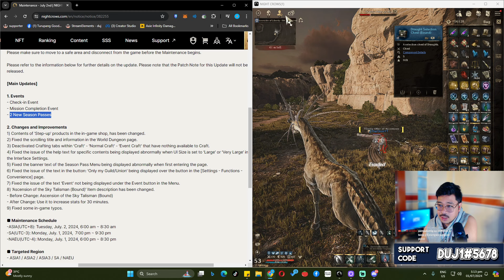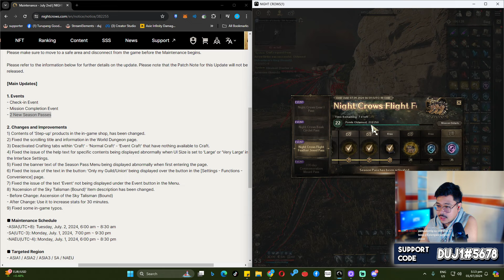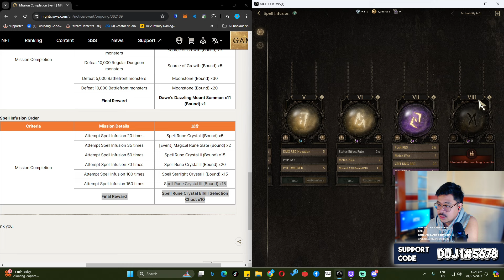Alam mo na ba to? July 2 Night Crows update!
Guys! Help me become TOP Night Crows Streamer!

You can support by sending your seed here!